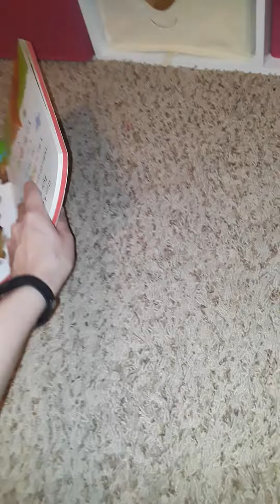Baby it's cold outside